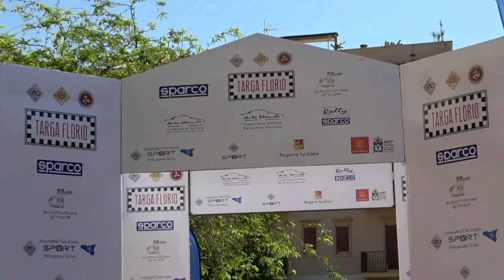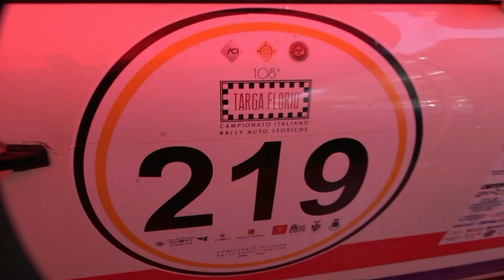RUSSO-MASCELLINO esterne RALLY TARGA FLORIO HISTORIC 2024 by TOP VIDEO di LELLO ABATE 320.7288235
esterne RALLY TARGA FLORIO HISTORIC 2024 by TOP VIDEO di LELLO ABATE 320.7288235